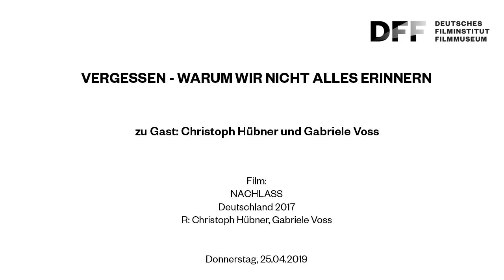NACHLASS (2017) // Filmgespräch mit Christoph Hübner und Gabriele Voss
NACHLASS (2017)
Filmgespräch mit Christoph Hübner und Gabriele Voss

Aufzeichnung der Veranstaltung vom 25. April 2019
im Kino des Deutschen Filmmuseums
Moderation: Winfried Günther